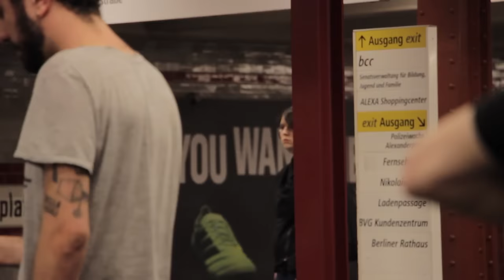NADA FUNCIONANDO.- GATA CATTANA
Performance realizada en el metro de Berlìn en 2019 por
 Rosalba Menna //
 Pepo //
 Julieta Omil //
 Ailin Formia //
 Pequeña Muerte //
 Tomàs de Domini //
 Tom Werth //
 Nina Kovensky //
 Sebastián Velez //
Renatita Fuchs//

Pieza de espejos de colores titulada "Falso Contacto"
de Nina Kovensky

Càmara
  Alejandro Fabbri

Produccion:
 Ailin Formia / Pequeña Muerte

Dirección y montaje:
 Nina Kovensky

Industria Argentina

Agradecimientos especiales para:
 Daniel Leber, Violeta Kovensky, Giselle Hauscarriaga, Mic Ritacco , Juan Manuel Sayalonga, Ana Llorente y toda la familia de Gata Cattana por seguir editando su música.